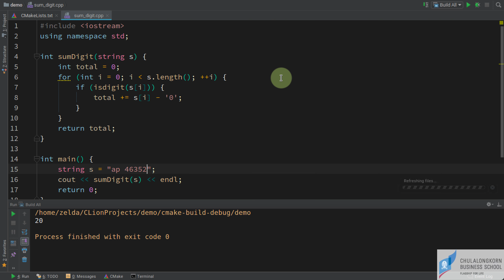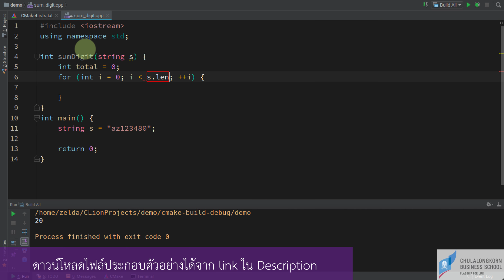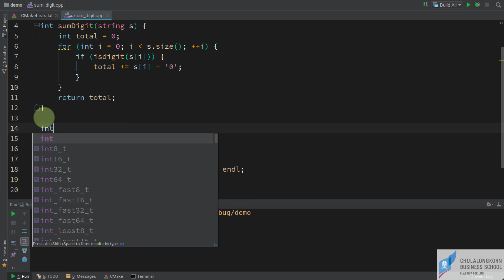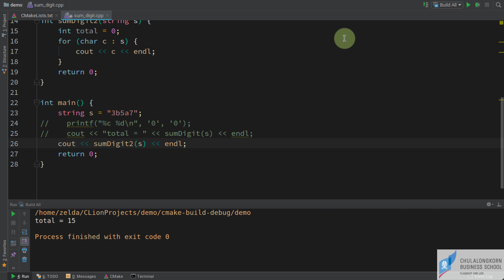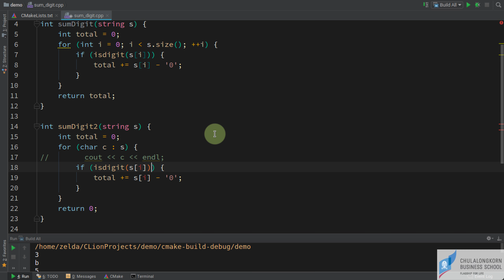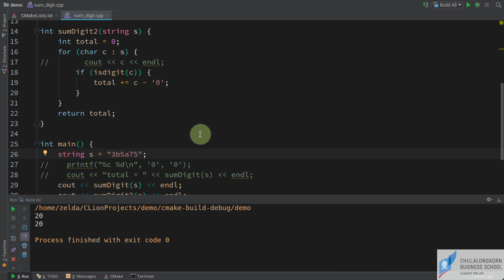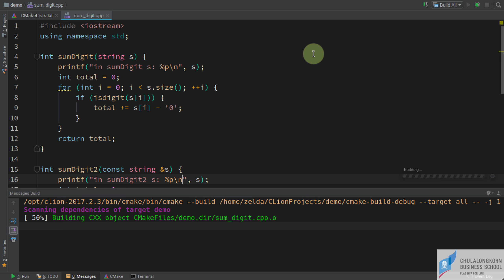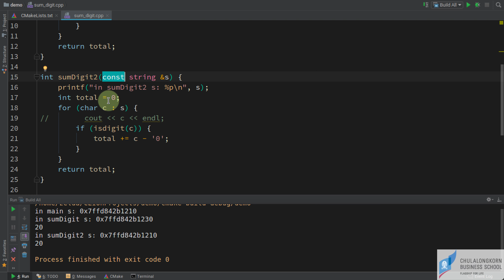สอน C++: การใช้ loop ในการหาผลรวมของเลขแต่ละหลัก (sum digit)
ใช้คำสั่ง loop เพื่อเข้าถึงตัวอักษรแต่ละตัวในสตริง แล้วใช้ if เพื่อตรวจสอบว่าตัวอักษรนั้น ๆ เป็น '0' ถึง '9' หรือไม่ หากใช่ ก็ให้นำมาบวกกันไปเรื่อย ๆ